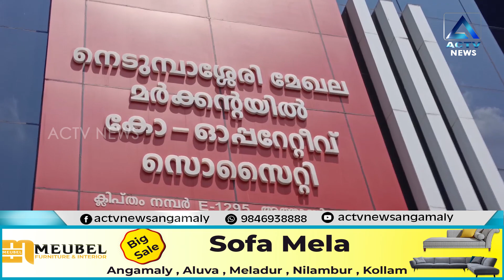പൊള്ളുന്ന ചൂടിൽ കുളിർമയേകാൻ സഹകരണ സംഘങ്ങളുടെ തണ്ണീർ പന്തൽ..!!